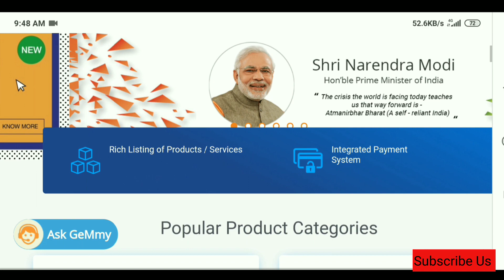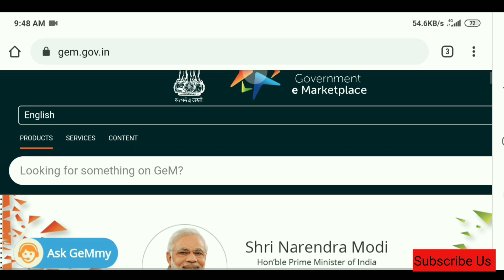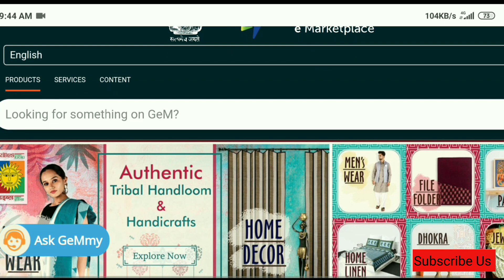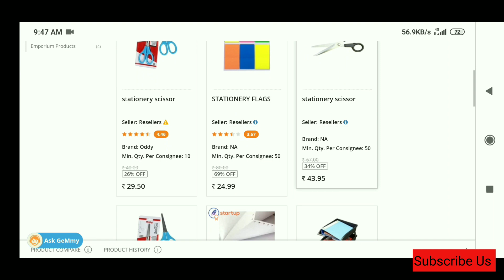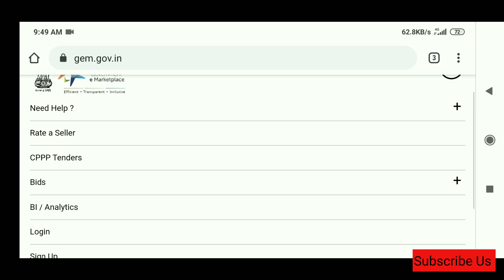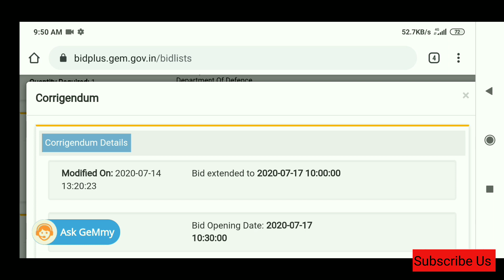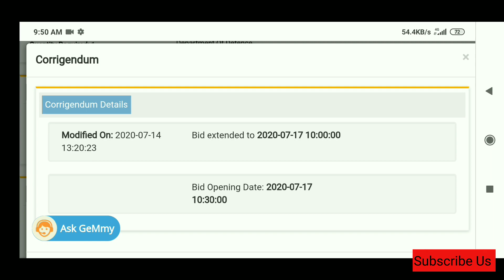Zero Investment Business 🔥🔥 | What is Gem App | Free Business with Indian Government from Home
Government e Place | Best Business

( SOCIAL MEDIA )